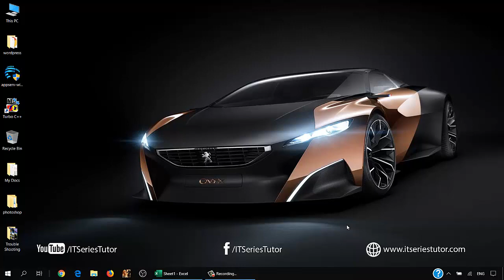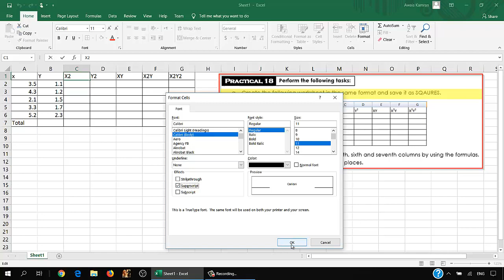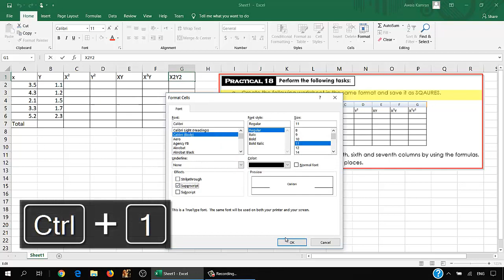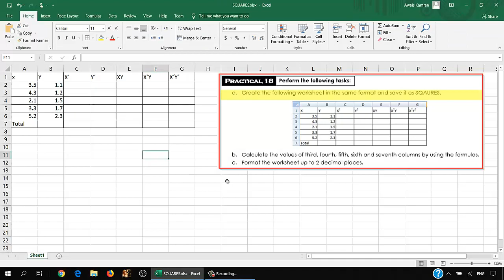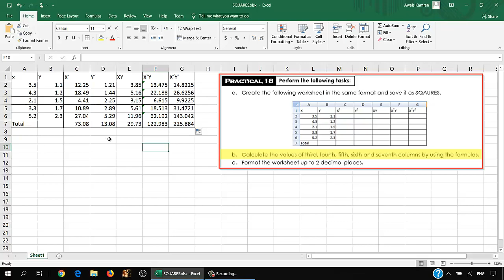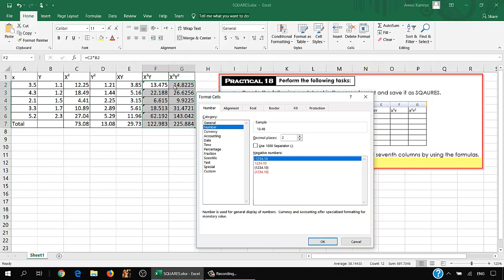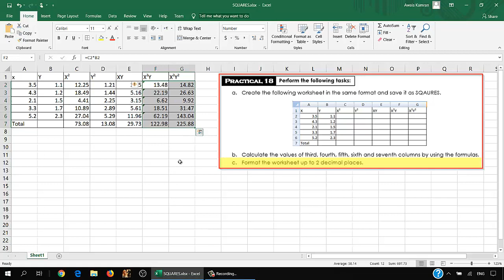Microsoft Excel - Practical 18 (Urdu/Hindi)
Learn the Solution of Microsoft Excel Practical 18.